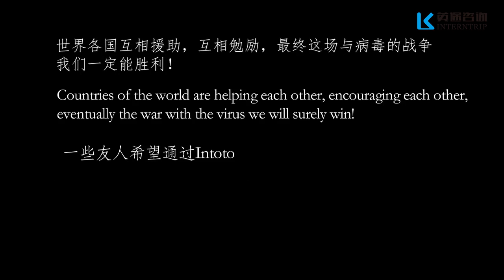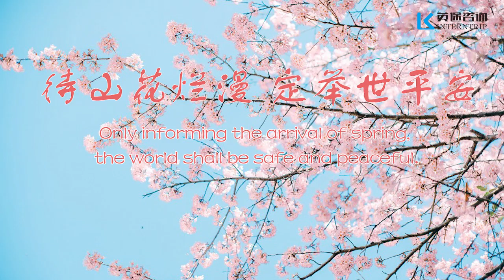Intoto's friends send their greetings to you in this COVID-19 outbreak.